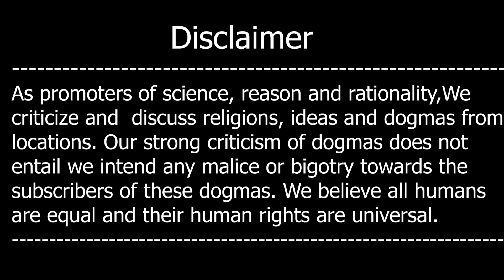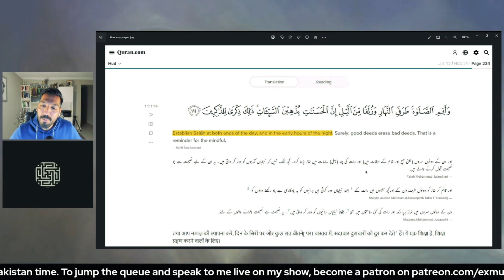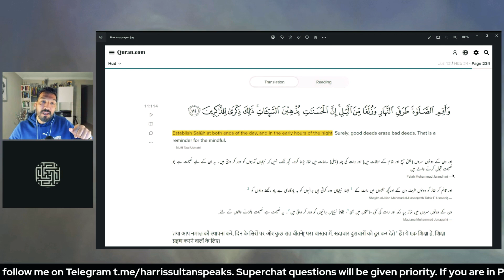Kya QURANIST Kafir Hain? Ft. Engineer Mirza